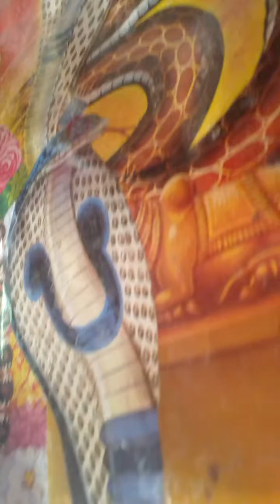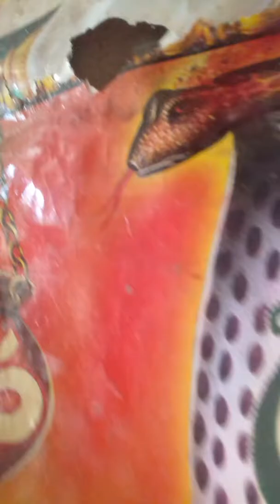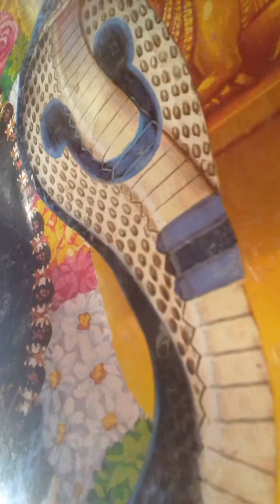Kalasarpa joga mahapadma mantra